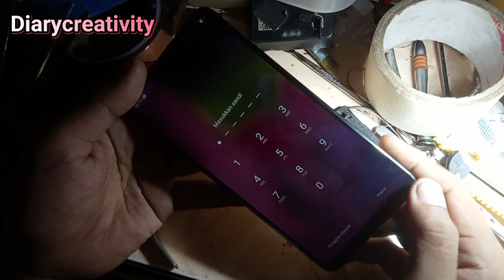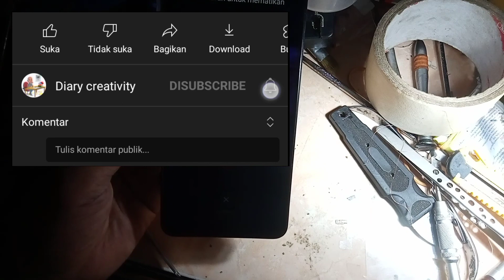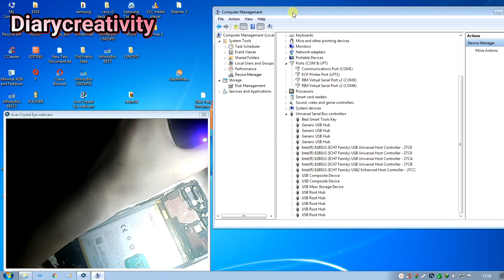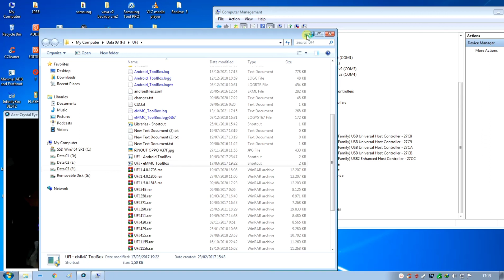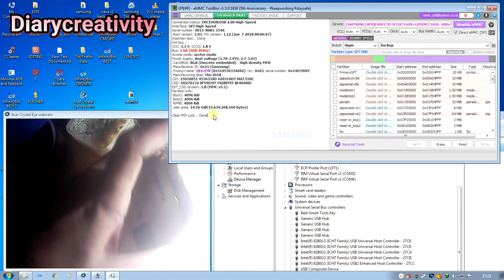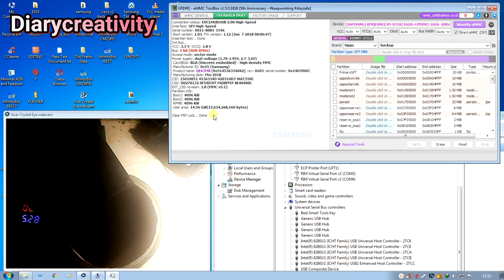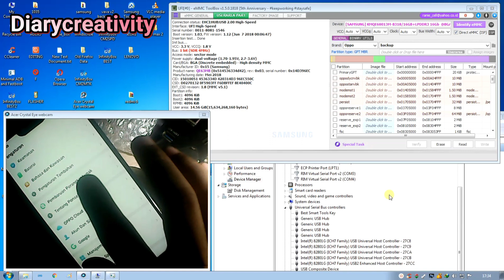Buka pola sandi akun google Oppo a3s Cph1803 - Unlock bypaaa Frp Oppo a3s cph1803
penanganan handphone, kali ini saya kedatangan
Handphone Oppo a3s cph1803 yang mana kasus
nya yaitu lupa kode atau sandi nya Mbah

Dalam video sebelum nya sudah kita temui ya Mbah
Untuk cara sama tapi ada perbedaan di letak atau
posisi jalur isp nya mbah

Dalam proses pembongkaran sahabat bisa tau
cara membongkar yang mana mungkin
kedepannya akan melakukan pergantian baik
ganti baterai, bazer, spiker dll

Buka pola sandi akun google Oppo a3s Cph1803
Unlock bypaaa Frp Oppo a3s cph1803

cara buka hp oppo a3s Cph1803 yg lupa pola
cara buka pola hp oppo a3s Cph1803
cara buka kunci oppo a3s Cph1803 lupa pola
cara membuka hp oppo a3s Cph1803 lupa pola
cara membuka kotak file oppo a3s Cph1803 lupa pola
cara buka lupa pola oppo a3s Cph1803 via komputer
cara buka pola oppo a3s Cph1803 via komputer
cara buka pola oppo a3s Cph1803 tanpa hilang data
cara buka pola oppo a3s Cph1803 via sd card
cara membuka hp oppo a3s Cph1803 yg lupa pola
cara membuka hp oppo a3s Cph1803 yg lupa kata sandi
cara membuka hp oppo a3s Cph1803 yang dipassword
cara buka hp oppo a3s Cph1803 lupa kata sandi
cara buka hp oppo a3s Cph1803 yang lupa pola
cara membuka pola hp oppo a3s Cph1803 yang lupa polanya
cara membuka kunci pola hp oppo a3s Cph1803 yang lupa
cara buka pola hp oppo a3s Cph1803 yang lupa
cara membuka pola hp oppo a3s Cph1803 tanpa reset
cara membuka akun hp oppo a3s Cph1803 dengan panggilan darurat
cara membuka pola hp oppo a3s Cph1803 dengan pc
cara membuka pola hp oppo a3s Cph1803 via pc
cara membuka pola hp oppo a3s Cph1803 yang terkunci
cara buka kunci pola hp oppo a3s Cph1803
cara membuka pola yang lupa di hp oppo a3s Cph1803
cara membuka pola oppo a3s Cph1803 via komputer
cara buka pola hp oppo a3s Cph1803 tanpa komputer
cara reset lupa password oppo a3s Cph1803
cara reset password hp oppo a3s Cph1803
cara membuka password oppo a3s Cph1803 yang lupa
cara membuka kata sandi hp oppo a3s Cph1803 yang lupa
cara membuka lupa kata sandi oppo a3s Cph1803
cara membuka kata sandi yang lupa di hp oppo a3s Cph1803
cara membuka lupa sandi oppo a3s Cph1803
cara membuka enkripsi aplikasi lupa sandi oppo a3s Cph1803
cara buka kunci hp oppo a3s Cph1803 lupa sandi